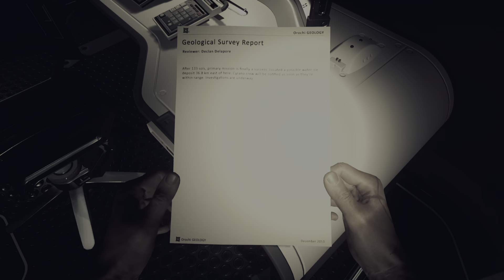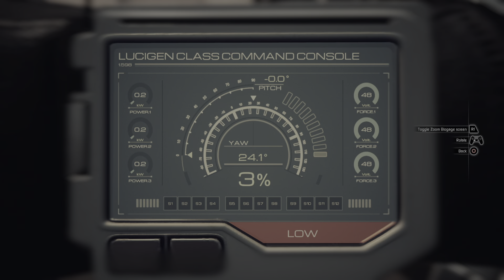Moons of Madness: Power of the Sun